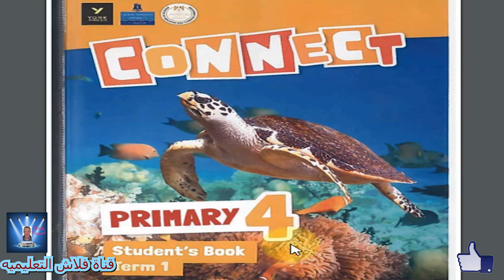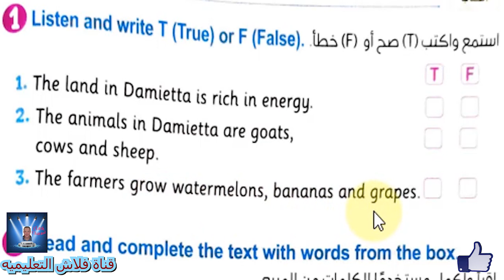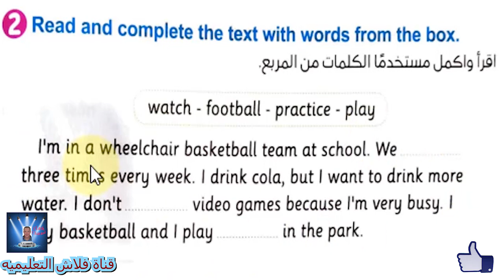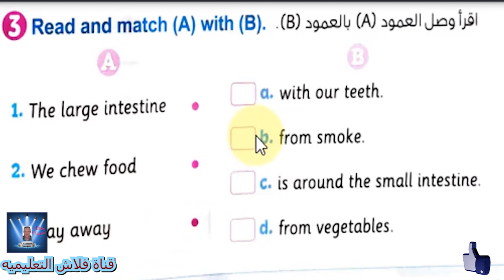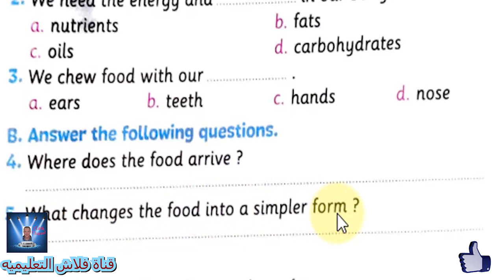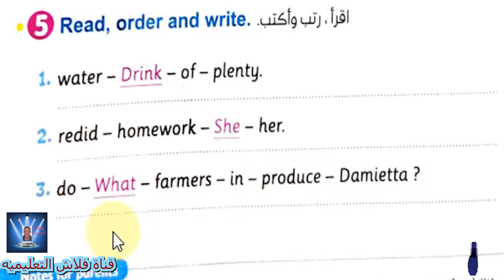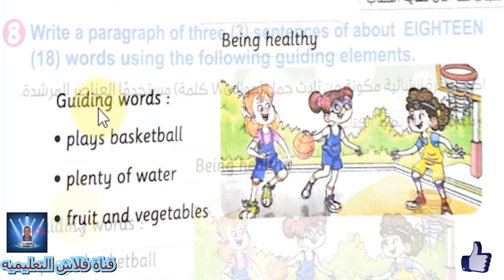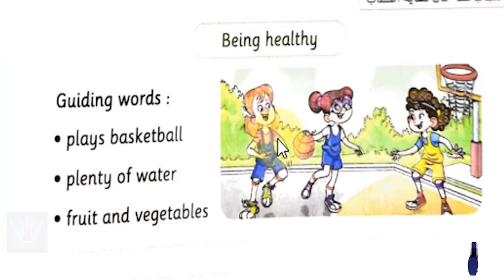الصف الرابع الابتدائى CONNECT الترم الاول - الحلقه السادسه حل امتحان على الوحده الاولى بشكل مبسط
Unit 1 : I feel good